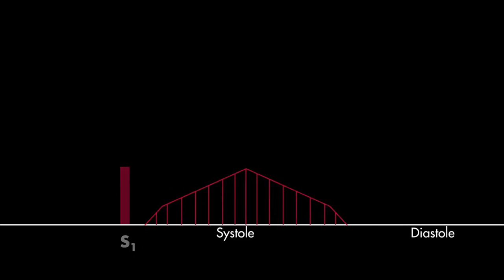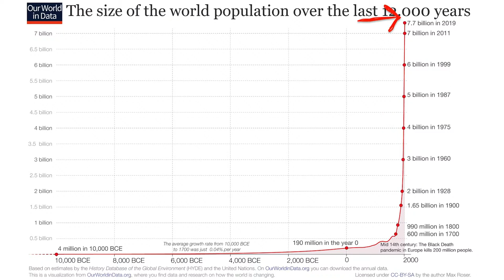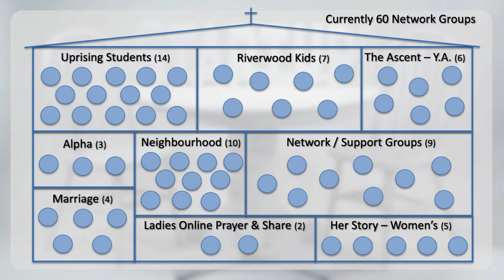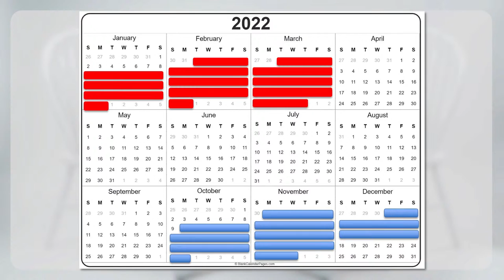The Heartbeat of the Church: Startup Forever | Riverwood Church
Have you ever wondered what the doctor is listening for when they put the stethoscope to your chest? Are they just listening to hear if you have a heart that is still beating, or is it something more? Well, in this message, we explore the ‘heartbeat of the church’! What is the heart of the church? Is there a particular rhythm to the church’s heartbeat?...and how do we ensure we are living in that rhythm?

MB01FGPVWLRPVGK